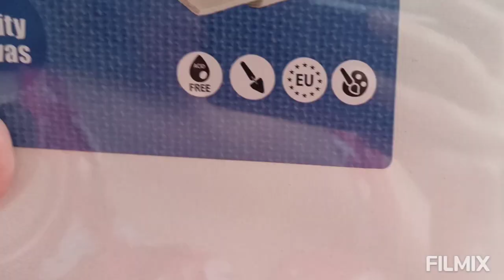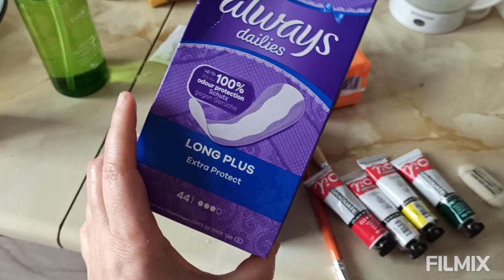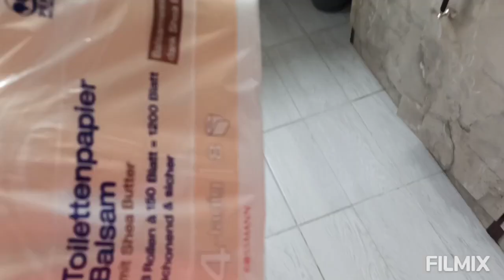КУПИЛА холсты,кисти, масляные краски